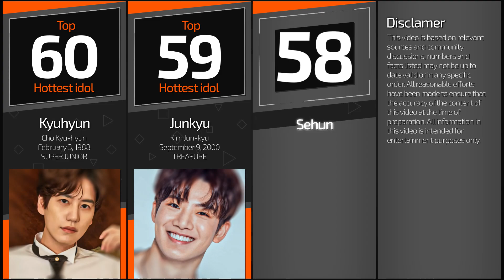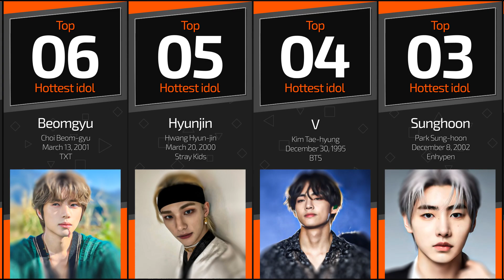Hottest Male K-pop Idols 2023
Helllo guys, Datazoid is here!
Watching this video you will know who are the hottest male K-pop idols 2023. In this video you will see the list of the most handsome male k-pop idols right now. There are BTS members, V, Jungkook, Kai, Felix, Jaemin, Jackson Wang, J-Hope, Jaehyun, Jimin, RM, J-Hope, G-Dragon, Bang Chan and many other K-pop idols in the list. The video was made according to people's votes, community discussions and relevant sources. Enjoy!